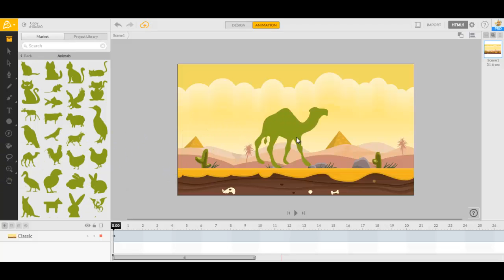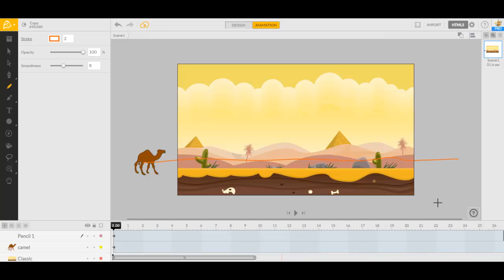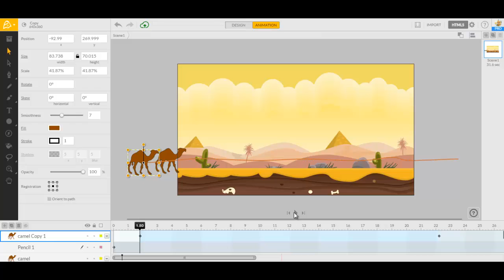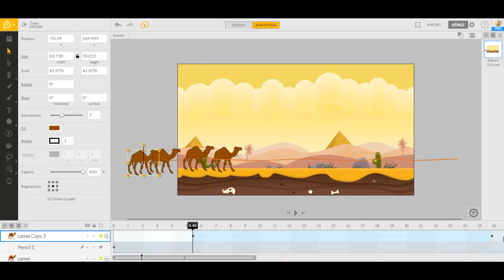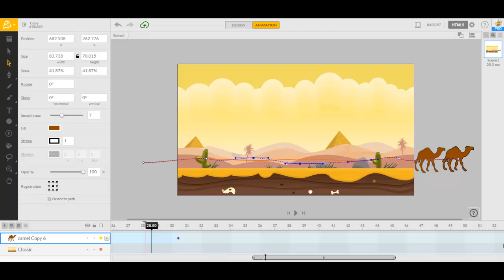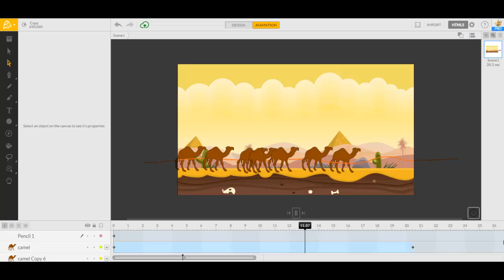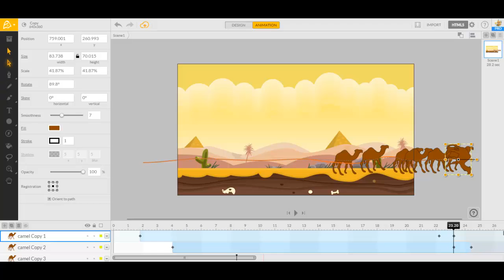caravan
Animatron. Скринкаст к первому заданию летней школы.